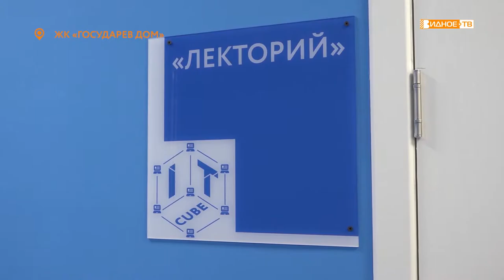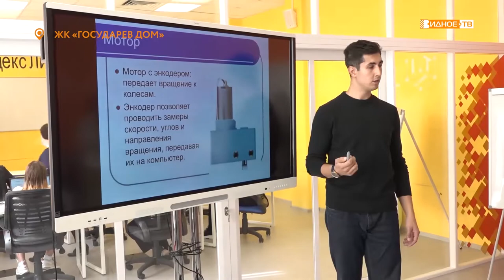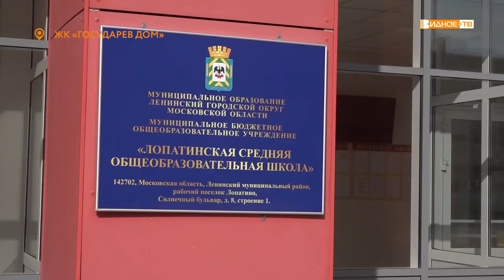Визит первого заместителя министра образования Московской области в Лопатинскую школу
Всероссийский проект «Читающая школа», центр цифрового образования детей «IT-куб», множество программ дополнительного образования – и все это в обычной общеобразовательной школе в Лопатино. Еще до ее открытия было решено реализовать здесь концепцию «Школа как центр социума». С рабочим визитом учебное заведение посетил 1 заместитель министра образования Московской области Илья Бронштейн.